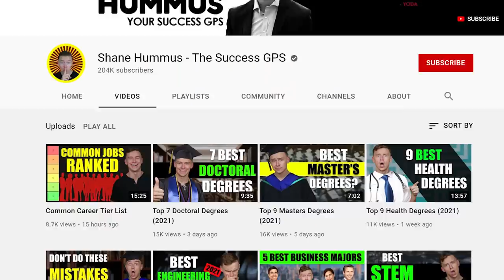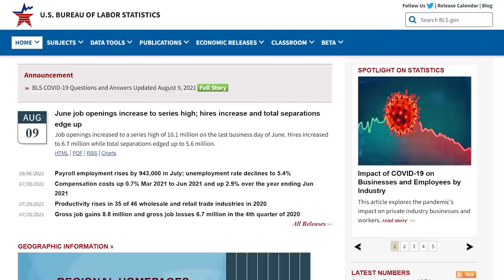The BEST Ways To Prepare For College!